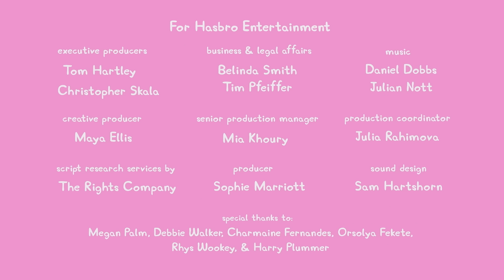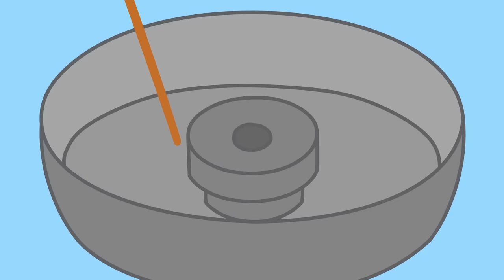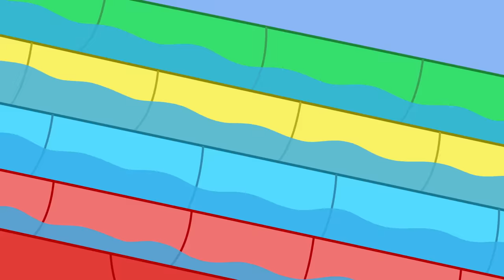Peppa-Wutz-Geschichten | Der große Einkaufsroboter | Videos für Kinder